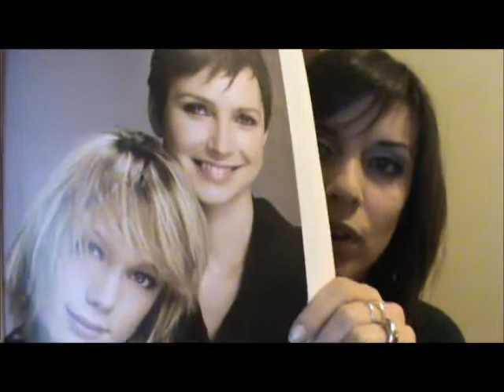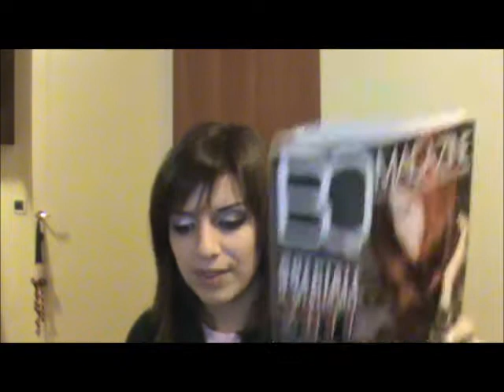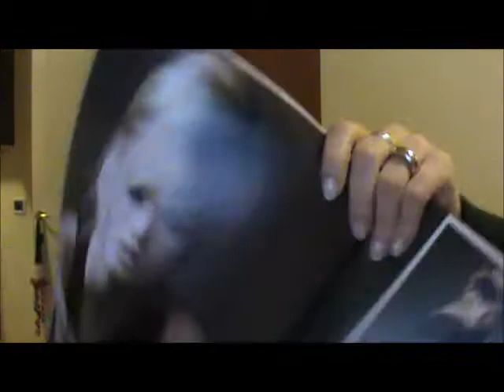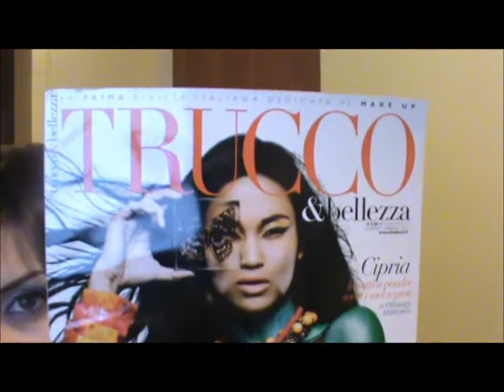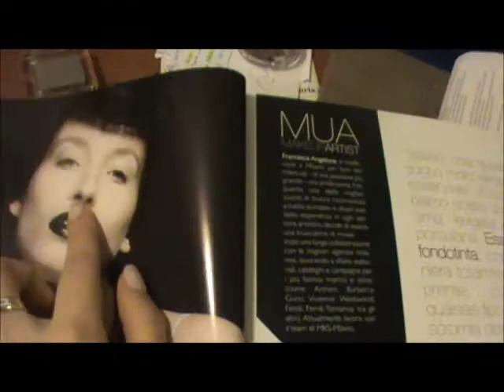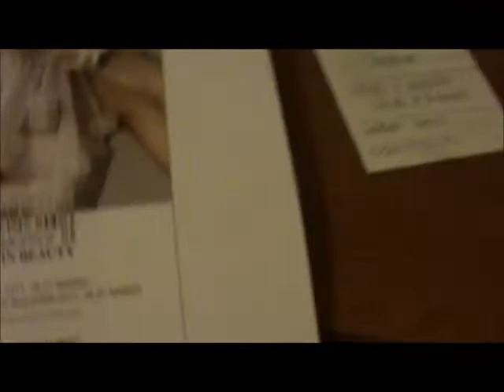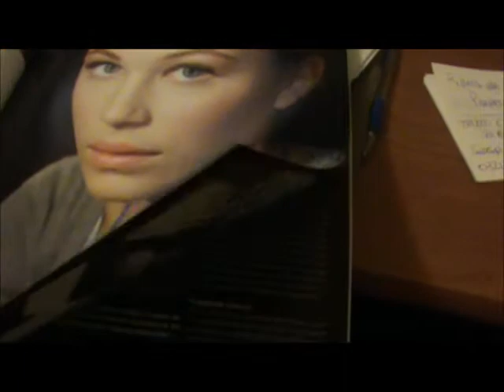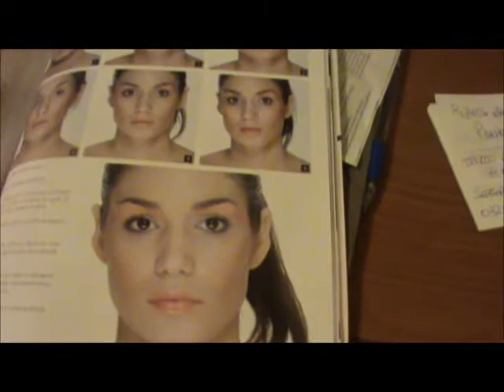Riviste stile e moda: BQ magazine E Trucco & bellezza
Ecco le 2 riviste che ho acquistato in questi 2 giorni...ed ecco il link del sito x l'abbonamento